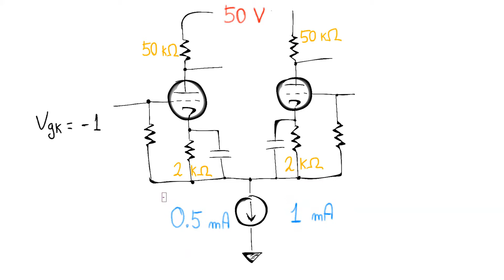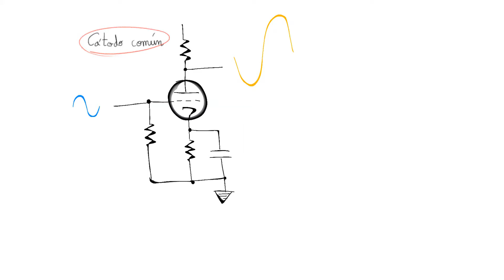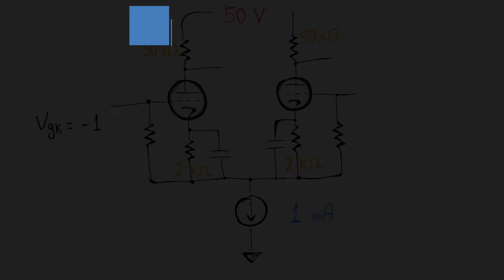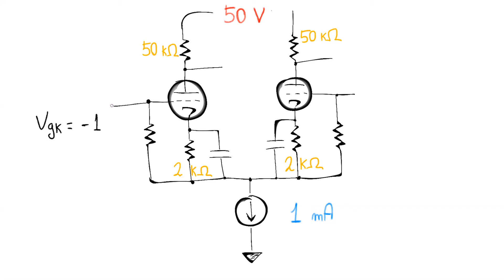Aprende electrónica: (10) Amplificador diferencial (continuación)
En este vídeo continuación, ofrezco un resumen que a la vez muestra algo fundamental, que da sentido a todo lo anterior. Solo dura unos pocos minutos, pero es tan corto como sencillo y cargado de utilidad.

En cada video introduzco nuevos conceptos, con una aplicación práctica, y como parte de un gran objetivo: aprender electrónica casi desde cero, y sobre la marcha, sin estudiar teoría y acumular conceptos para un futuro. Mi objetivo: disfruta hoy.

Por eso, es recomendable haber visto los vídeos en orden, sobre todo si no tienes conocimientos previos. Te ayudará a aprender sin esfuerzo, en muy poco tiempo.

Al menos asegúrate de haber visto la parte 1, 2, 8 y 9 de esta serie: